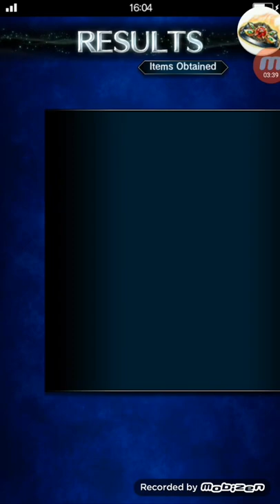Naked Randi solos Intangir